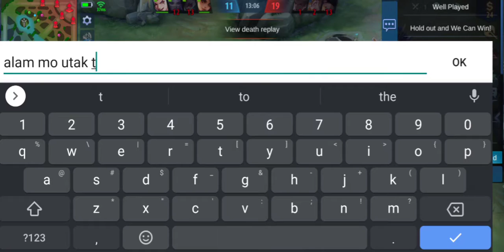Mobile Legends - Tigreal. losing hope